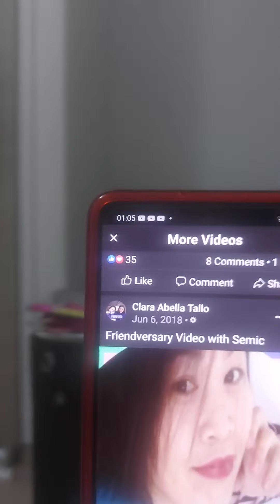Buhay OFW in Cyprus, group trip in blue Lagoon